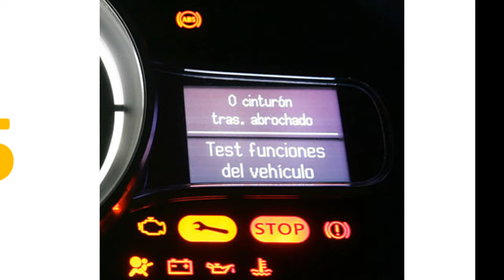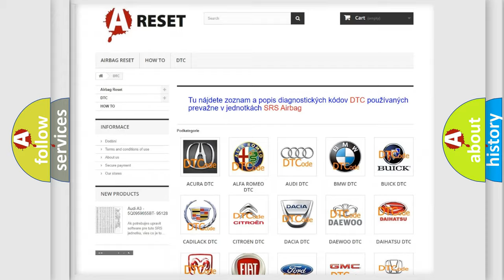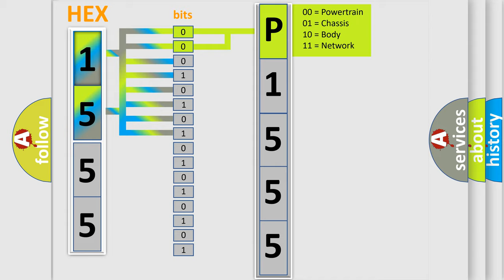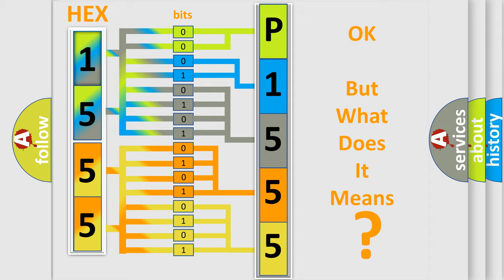DTC Toyota P1555-181 Short Explanation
Contents:
0:21 Basic DTC analysis according to OBD2 protocol standard.
1:48 Insight into programming
2:58 A diagnostically understandable description of the Diagnostic Trouble Code
3:05 Basic error definition

Make:
Toyota
Code:
P1555-181
Definition:
Reactor Temperature Sensor Circuit Low
Description:
Malfunction in the reactor temperature sensor wiring (short to GND).